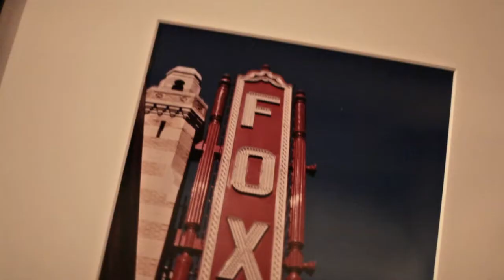THE ART OF MUSIC SHOW featuring SIR.BOW.TIE: A Modern-Day Renaissance Man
ABSOLUTe BOWtie CHRONICles presents...
An Art Exhibit featuring various works of SIR.BOW.TIE: A Modern-Day Renaissance Man inspired by the Sounds of Music.  DJ Larmarrous Shirley on the 1′s and 2′s. Castleberry Hill Art Stroll2013.

E.N.J. the NATURAL appears courtesy of Nature Boy Music.

Made Possible By:
7thStar Ventures, ArtFelt Photography, DJ Larmarrous, Heartbeat Productions, IMJworks, Nature Boy Music, Positive Productions, Sam Flax, The Perfect Bartender, Vision Camp Media and Believers like YOU.

Follow Sir.Bow.Tie via twitter and instagram @imjworks
Follow E.N.J. the Natural via twitter @enjthenatural